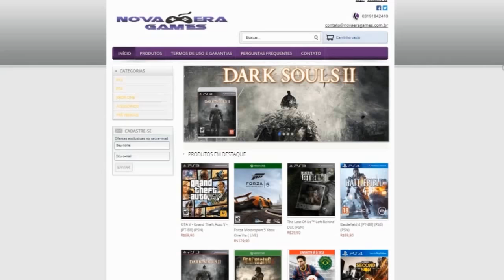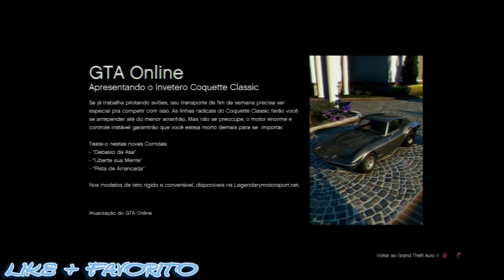GTA 5 ♦ MERCENA GTA V MITO